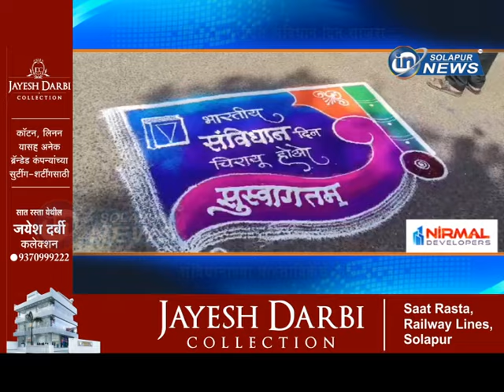जिल्हा परिषदेत संविधान दिन साजरा... संविधानाच्या प्रास्ताविकेचे केले वाचन... | ZP SAVIDHAN DIN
जिल्हा परिषदेत संविधान दिन साजरा... संविधानाच्या प्रास्ताविकेचे केले वाचन...